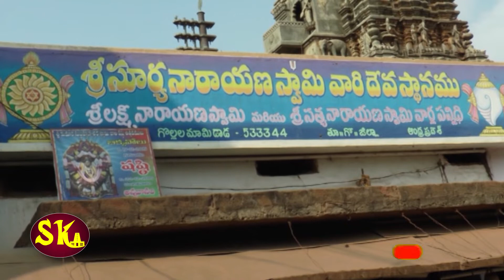దేశంలొనే ఎకైక వైష్ణవ సంప్రదాయ సూర్యదేవాలయం (surya bhagavan temple) || Sri Kshetra||Sk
దేశంలొనే ఎకైక వైష్ణవ సంప్రదాయ  సూర్యదేవాలయం
suryadevalayam temple  g . mamidada
famous surya bagavani temple